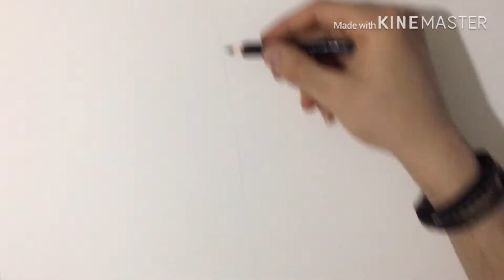How to draw a face in the easiest way, and it turned out to be real